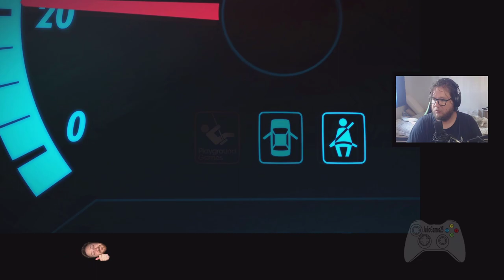Forza Horizon 5 | Curtindo o Game | Façanhas | Parte 03